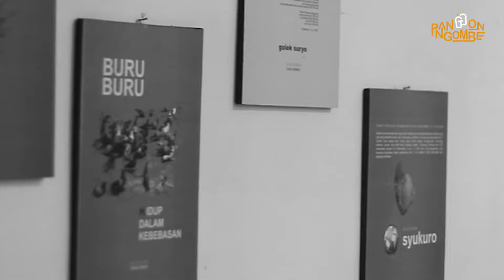CARA HITUNG HPP PADA USAHA MINUMAN KEKINIAN BOBA, KOPI, MOKTAIL, DAN LAINNYA !! GAMPANG DI PAHAMIN !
Video ini dibuat guna untuk memberikan sedikit referensi bagi pemula Umkm di bidang Minuman Kekinian. Mengingat banyak dari umkm yang tidah paham dengan bagaimana cara menghitung cost produksi pada usaha minuman kekinian.
Semoga Bermanfaat :)

MATUR SEMBAH NUWUH BUAT PARA SEDULUR YANG UDAH SETIA NONTONIN
DAN SUPPORT CHANNEL PANGGON NGOMBE TV
yuk tonton videonya

PINDAH CHANNEL
PANGGON NGOMBE BARU

NO WA : 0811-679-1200 ADMIN MEDAN PUSAT